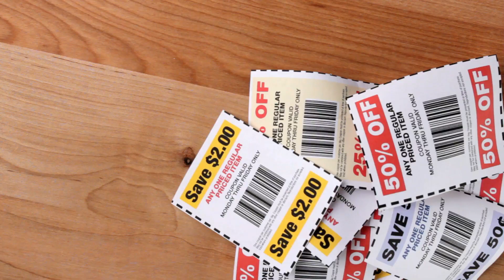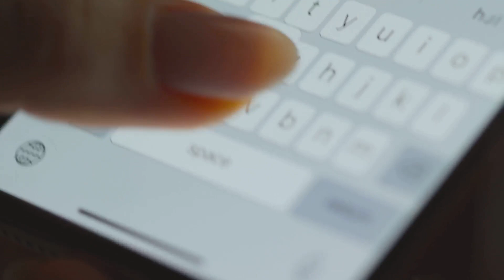स्मार्ट किनमेल: डिपार्टमेन्टल स्टोरमा पैसा बचत गर्ने ५ उत्कृष्ट उपायहरू l TiRA l Saving Money l Shop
तपाईंको मनपर्ने सामानहरू किनमेल गर्दा पैसा बचत गर्ने केही उपायहरू जान्न चाहनुहुन्छ?
हाम्रो नयाँ भिडियो "डिपार्टमेन्टल स्टोरमा पैसा बचत गर्ने उपायहरू" मा, हामी तपाईंलाई केही उपयोगी टिप्स दिन्छौं जसले तपाईंलाई किनमेल गर्दा पैसा बचत गर्न मद्दत गर्छ।

चाहे तपाईं नियमित किनमेल गर्दै हुनुहुन्छ वा विशेष अवसरको लागि, यी सरल तरिकाहरूले तपाईंको बजेटलाई सन्तुलित राख्नमा सहयोग पुर्‍याउनेछ।

यस भिडियोमा :

-छूट र अफरहरूको फाइदा कसरी लिनुहुन्छ
-आवश्यक वस्तुहरूको सूची बनाउनको महत्व
-अनलाइन र स्टोरको मूल्य तुलना गर्ने तरिका
-समय-समयमा चल्ने विशेष अफरहरू खोज्ने तरिका
-प्रभावकारी पैसा बचत गर्ने अन्य टिप्स

यदि तपाईं पनि आफ्नो किनमेल गर्दा पैसा बचत गर्न चाहनुहुन्छ भने, यो भिडियो तपाईंका लागि हो। आजै हेर्नुहोस् र आफ्नो खर्चलाई नियन्त्रणमा राख्न सुरु गर्नुहोस्।